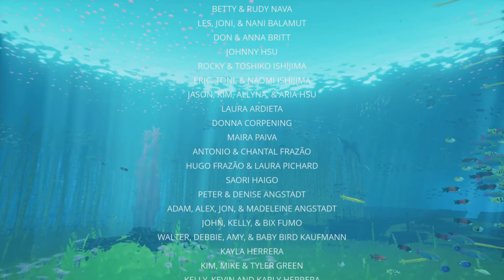FINISHING THE STORY | ABZU